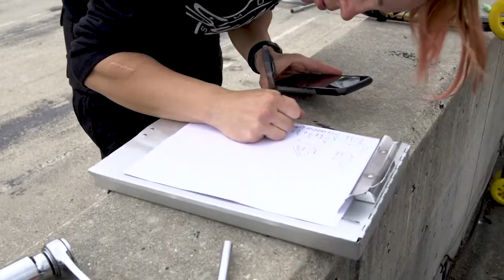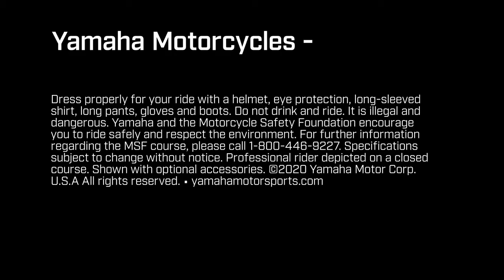Yamaha Presents: Hangin With The Hayes Family